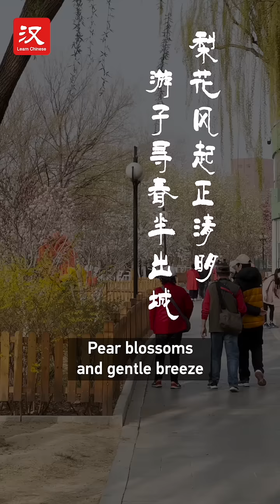Natural Phenomena During Qingming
Qingming is not only a traditional Chinese festival, but also the fifth solar term. What natural phenomena can we expect during Qingming? Let's learn about "清明三候 (Qīngmíng sānhòu)" together.